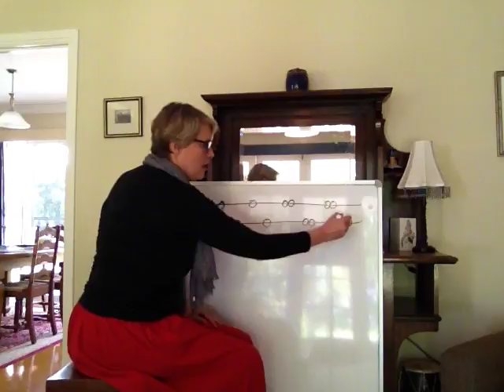goodnight sleeptight high and low